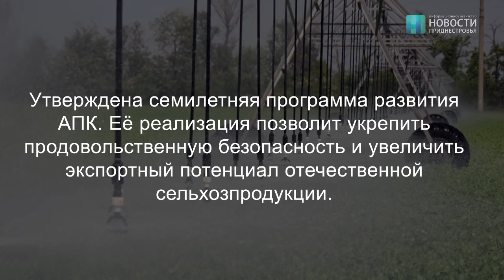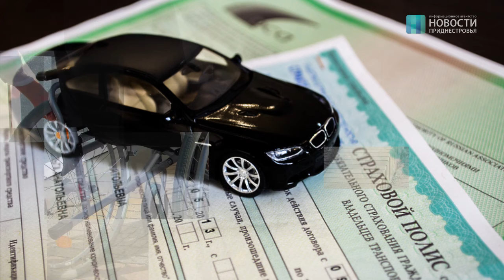Итоги недели (25-31.03.19)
Приднестровье добивается независимости на площадке ООН. О самом важном и интересном за неделю